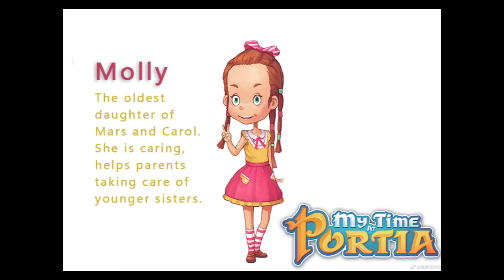[My Time at Portia] Molly Lines Teaser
This teaser from the series "NPC Voice Acting Teaser" features Molly.

In upcoming My Time at Portia build, you will be able to hear Elissa Park performing her.

And more importantly tell us how do you think of this teaser in the comment section X!